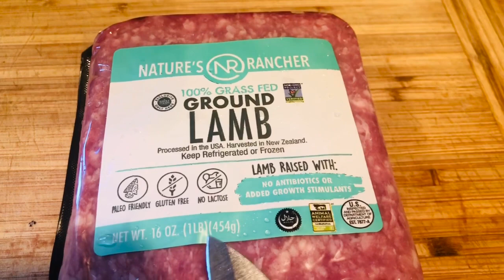మటన్‌ కీమ కోఫ్‌త కర్రి || Mutton Keema Balls curry